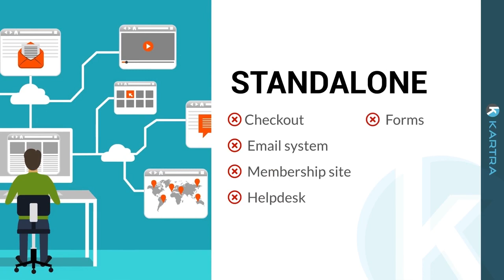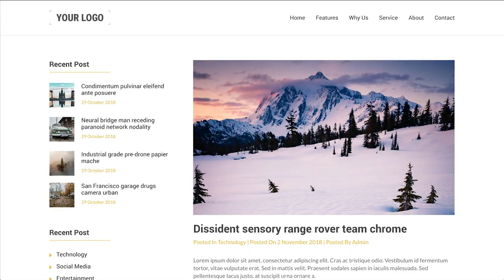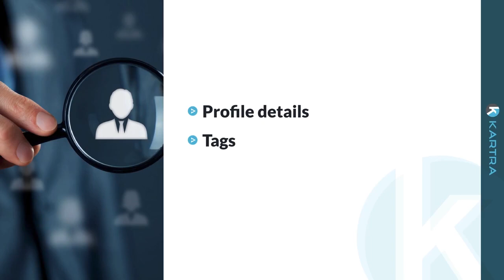KARTRA FEATURE PAGES : UTTERLY POWERFUL YET INCREDIBLY INTUITIVE!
If you don't want to get creative, or simply need to put a page together in 5 minutes, Kartra comes with over 100 gorgeous full-page templates.

Oh, and most important: they've all been conceived to convert by Kartra's world-class marketing team! It's like having a pro-team of marketers, designers and programmers working for you... Take advantage of it!

Are You Ready To Join the Kartra Revolution?